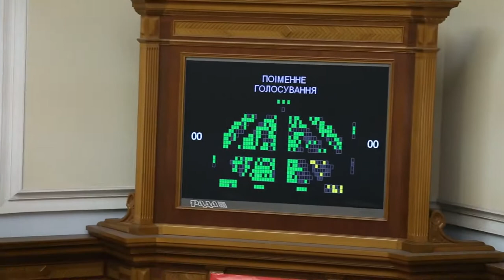Козир з БПП знову кнопкодавить